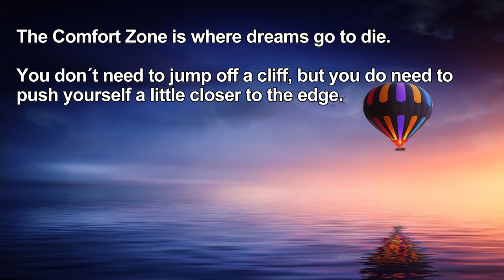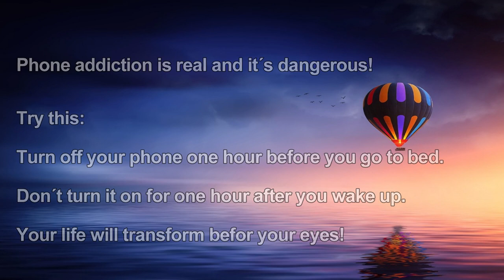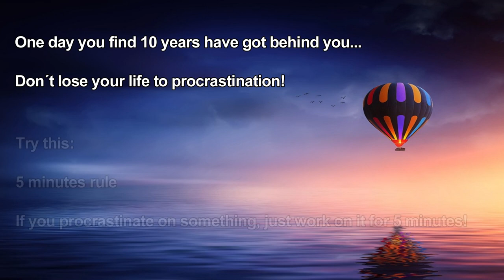"BECOME YOUR BEST SELF" 9 STEPS TO MOVE FOREWARD!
"Transform Your Life: Break Free from Comparison, Comfort, and Procrastination!

Are you tired of feeling dissatisfied, stuck in your comfort zone, and constantly procrastinating? It's time to make a change and become the best version of yourself! In this powerful video, we delve into the key factors holding you back and provide practical strategies to overcome them.

Good Stuff to guide you through!

Discover how comparison steals your joy, leaving you feeling inadequate and rushing towards unfulfilled goals. Learn the importance of gratitude in combating this destructive habit. Say goodbye to your comfort zone and embrace the 85% Rule, optimizing your learning by pushing yourself closer to the edge.

Quitting is not an option if you want to succeed. Find out how staying committed and persevering can put you ahead of the game. Add accountability to your journey with a unique challenge that involves money and a supportive friend.

Are distractions consuming your life? Break free from constant information consumption and create moments of stillness. Learn how to schedule dedicated time for doing nothing, allowing your mind to recharge and refocus.

Phone addiction is a real and dangerous phenomenon. Discover practical steps to curb your phone usage, including the game-changing practice of switching off your phone one hour before bed and not turning it on for one hour after waking up. Witness the transformative impact on your overall well-being.

Are you waiting for perfect conditions to start pursuing your dreams? Stop waiting and start taking action! Uncover the Jeff Bezos 70% Rule, empowering you to seize opportunities even with incomplete information.

Multitasking may seem efficient, but it often leads to half-assed results. Learn the art of giving your full focus to every task, unleashing your true potential and achieving excellence.

Procrastination is the thief of time and dreams. Gain powerful insights on how to overcome this common hurdle with the 5-minute Rule. Discover how taking small steps can help you conquer the inertia of starting.

Complaining may seem harmless, but it has long-term effects on your mindset. Experience a mind shift by implementing a unique rubber band technique that reprograms your brain to seek the positive aspects of life.

Join us on this life-transforming journey as we guide you towards becoming your best self. Don't let comparison, comfort, and procrastination hinder your success any longer. It's time to break free and unlock your true potential!

My Equipment:
Samsong Galaxy Book 3 Ultra
HP Envy Desktop PC
HP Z27 4K UHD Monitor
HMTE Live-Mixer 8-Kanal-Mischpult
Teufel Ultima 40 Kombo Power
Olympus OM-D E-M10 Mark IV

Life-changing
Transformation
Forever
Personal growth
Self-improvement
Inspiration
Motivation
Happiness
Success
Mindset
Empowerment
Fulfillment
Wisdom
Lessons
Tips
Strategies
Empowering
Knowledge
Breakthroughs
Resilience
personal development,
 transform your life,
comparison,
comfort zone,
quitting,
distractions,
phone addiction,
taking action,
multitasking,
procrastination,
complaining,
mindset shift,
success,
achieve goals,
overcome challenges